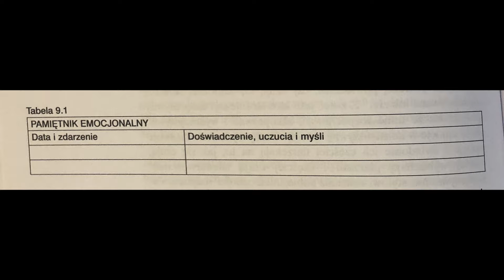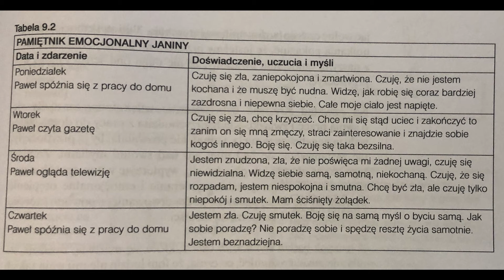Zapisywanie zmartwień v058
⌛ Vlog - Zapisywanie zmartwień v058